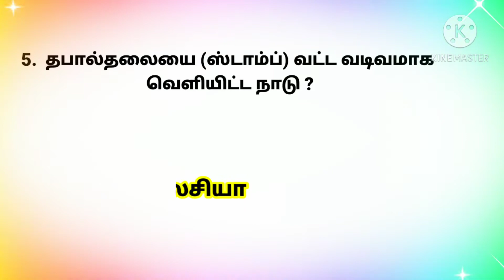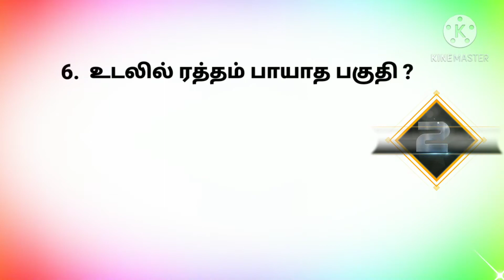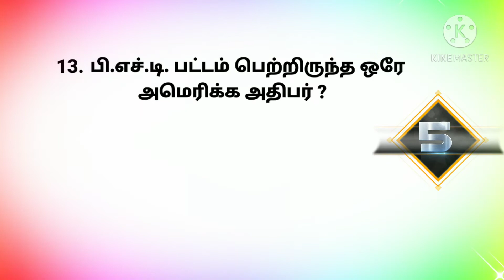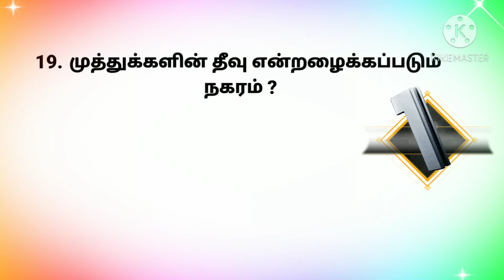TNPSC GENERAL KNOWLEDGE QUESTIONS | தமிழ் பொது அறிவு வினா / விடை PART-32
பொது அறிவுத் தகவல்கள் 1

1. பூச்சி இனங்களில் அறிவு மிக்கது ?

2. உலகில் அதிக அளவில் கப்பல் போக்குவரத்து நடைபெறும் இடம்?

3. விஞ்ஞானி ஆல்பர்ட் ஐன்ஸ்டீன் பிறந்த நாடு ?

4. திரவத்தங்கம் என்றழைக்கப்படுவது ?

5. தபால்தலையை (ஸ்டாம்ப்) வட்ட வடிவமாக வெளியிட்ட நாடு ?

6. உடலில் ரத்தம் பாயாத பகுதி ?

7. உலகின் மிகப்பெரிய பூங்கா கனடாவில் உள்ள?

8. உலகின் மிகப்பெரிய உயிரியல் பூங்கா அமெரிக்காவில் எங்கு உள்ளன ?

9. 1972-ம் ஆண்டு வங்காள தேசத்தின் தேசிய விளையாட்டாக கபடி அறிவிக்கப்பட்டது.

10. சஞ்சீவனி, காமினி மற்றும் அமர் ஆகிய பெயர்களில் 3 விதங்களில் கபடி ஆட்டம் நடைபெறுகிறது.

11. 1990-ம் ஆண்டு பீஜிங் நகரில் நடைபெற்ற ஆசிய விளையாட்டு போட்டிகளில் முதல் முதலாக கபடி ஆட்டம் அறிமுகம் செய்யப்பட்டது. அதில் இருந்து இதுவரை நடைபெற்ற அனைத்து ஆசிய போட்டிகளிலும் இந்தியா தங்கப்பதக்கம் வென்றுள்ளது.

12. 2004-ம் ஆண்டு முதல் உலக கோப்பைக்கான கபடி போட்டிகள் நடைபெற்று வருகிறது. இதில், முதல் போட்டியில் இருந்து இதுவரை நடைபெற்ற போட்டிகளில் இந்தியா சாம்பியன் பட்டம் பெற்று முன்னணியில் திகழ்கிறது.

13. பி.எச்.டி. பட்டம் பெற்றிருந்த ஒரே அமெரிக்க அதிபர்?

14. இந்தியாவின் முதல் அணுமின் நிலையம் .அமைக்கப்பட்டது ?

15. ஆப்பிரிக்கா கண்டத்தில் மட்டுமே காணப்படுகிறது.?

16. மேகங்களின் வீடு என்று அழைக்கப்படுவது ?

17. ஆண்டுக்கு 365 நாட்கள் என்ற காலண்டர் முறையை முதலில் பயன்படுத்தியவர்கள்?

18. புதினாவின் தமிழ்ப் பெயர் ?

19. முத்துக்களின் தீவு என்றழைக்கப்படும் நகரம் ?

20. ஒரே ஒரு ரெயில் நிலையம் கொண்ட இந்திய மாநிலம் ?

CREDIT:
Source: Wikipedia